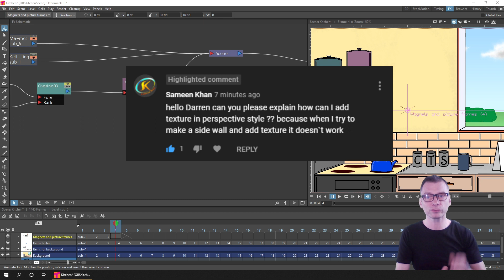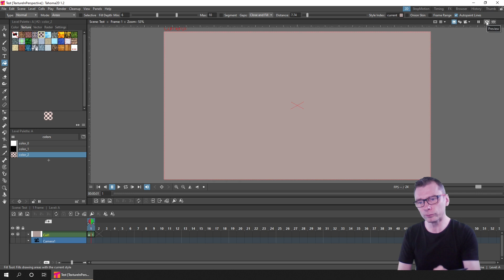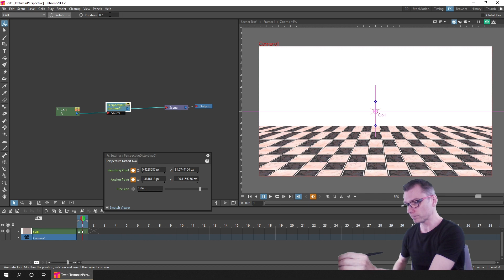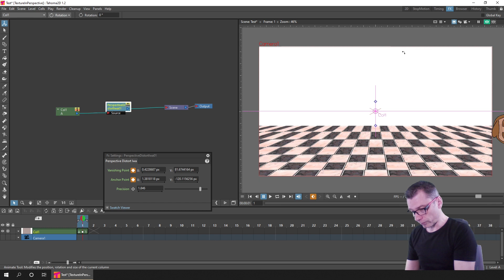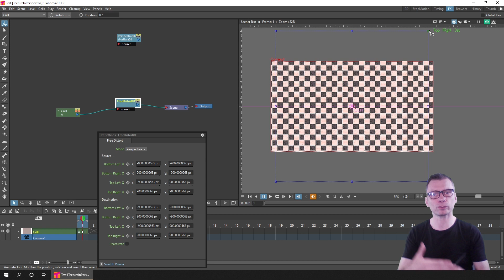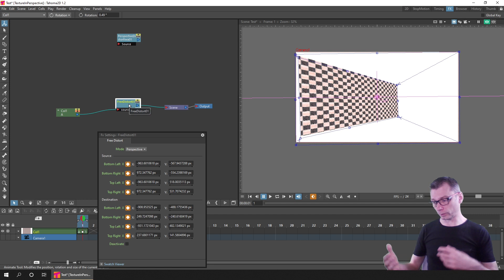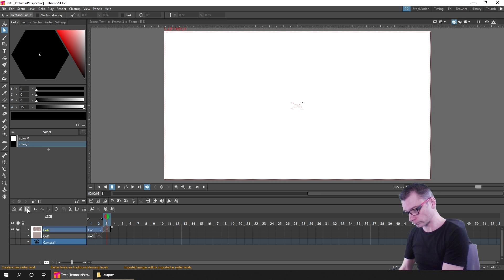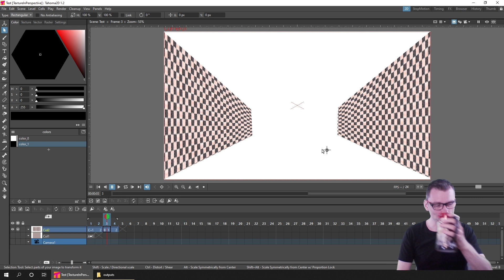Using textures in perspective, in OpenToonz - Viewer question, taken from a recent livestream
In this video I show a few techniques for showing textures in perspective, to use for a wall, side of building or other angled surface. The video is taken from a recent livestream where I demo'd this to answer a viewer's question from Sameen Khan. Thanks for the question Sameen.

I've tried to cut out parts that aren't relevant to this video (for instance, answering irrelevant live viewer questions) and speeded up parts that are moving slow, to make this video move along faster.

Contents:
00:00 Tutorial
01:03 Create a new project to use for the demo
01:47 Fill screen with a texture
03:32 1st effect: Using the Perspective Distort IWA effect
07:42 2nd effect: Using the Free Distort effect
14:16 Render out an image from the texture, ready to use it with the selection tool
17:46 Conclusion

Want to learn more about OpenToonz? Check out my Udemy course (Follow this link to help the channel)

For help setting up and using OpenToonz, chat with animators & developers and enter animation challenges.